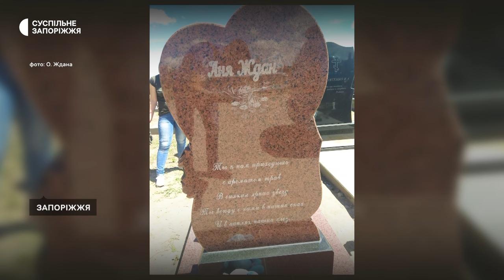У Запоріжжі відбулося судове засідання у справі колишнього директора КП "Дубовий гай"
Ще одного свідка допитали у справі загибелі 8-річної Ані Ждан, на яку 4 роки тому в центральному парку Запоріжжя впала 200-кілограмова дерев’яна скульптура ведмедя. Судове засідання відбулося у Жовтневому районному суді.

Нагадаємо, у цій справі колишнього директора парку відпочинку “Дубовий гай” Олега Комаренка обвинувачують у службовій недбалості, яка призвела до смерті дівчинки. Із подробицями - журналісти Суспільного.